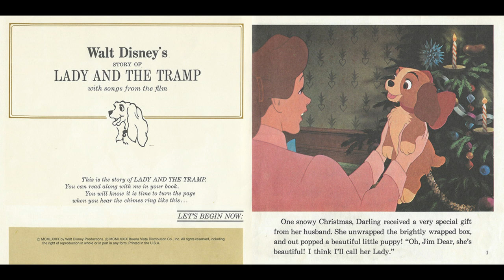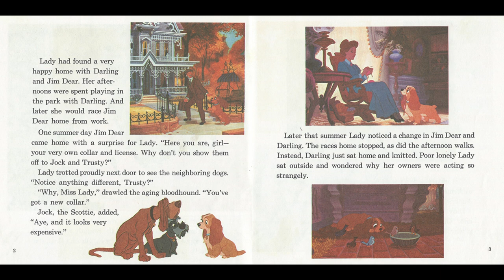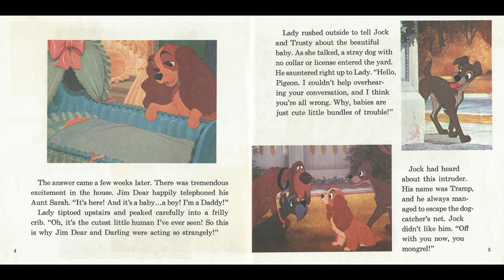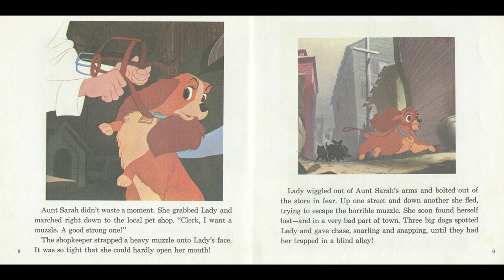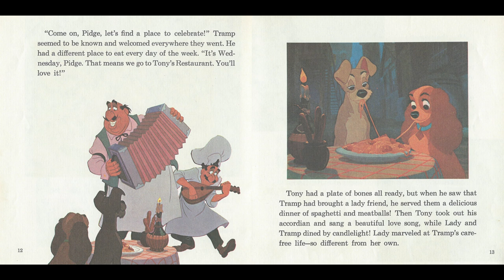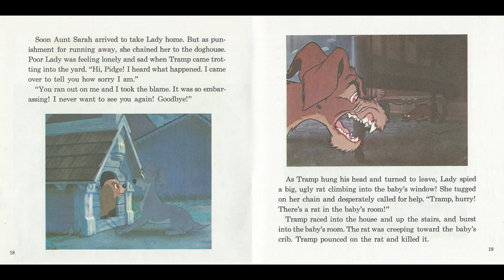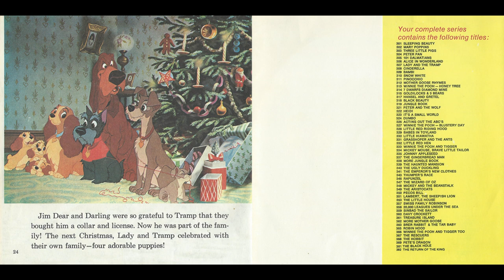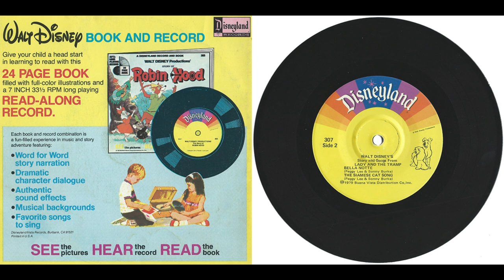Disneyland See Hear Read 307 1979 LADY AND THE TRAMP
Disneyland See Hear Read 307 1979

BELLA NOTTE
THE SIAMESE CAT SONG